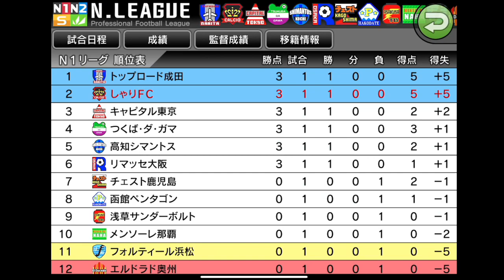【カルチョビットA】11年目のシーズン開幕 ワルドナー大活躍なるか？#32